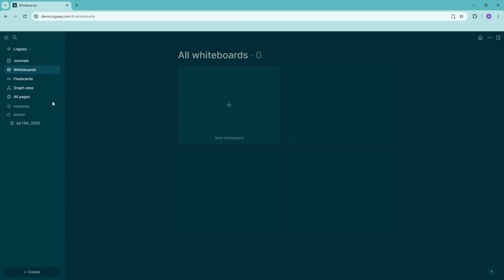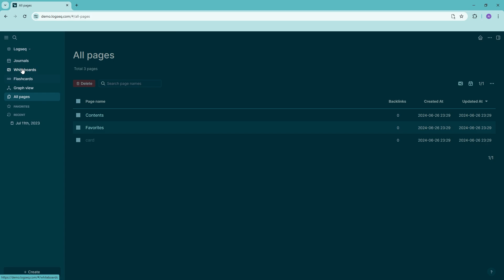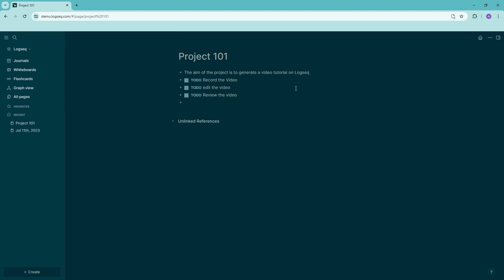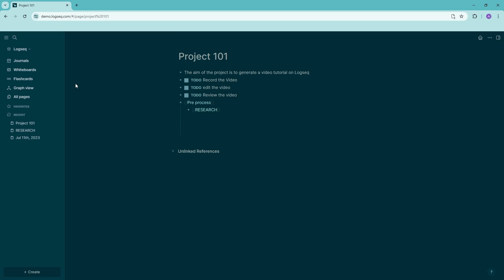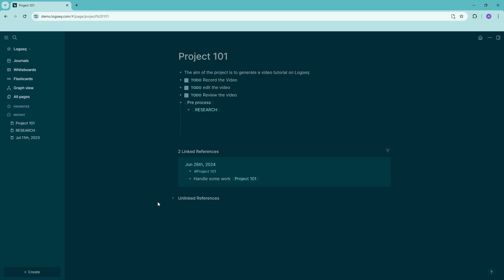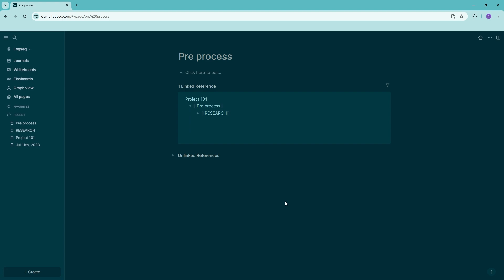Logseq Project Management Tutorial: How to Use Logseq for Project Management